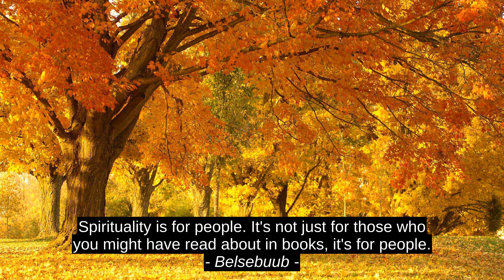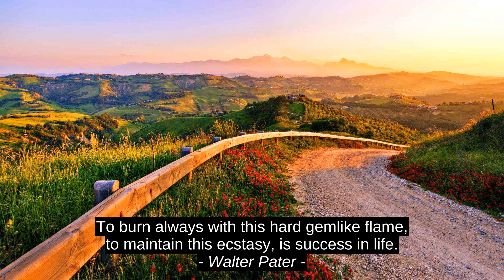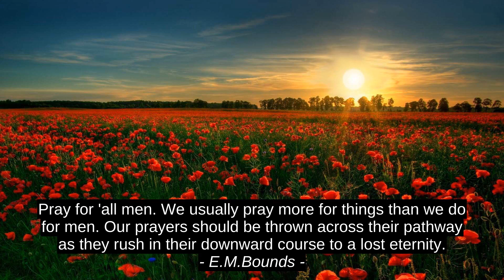9 Best Inspirational Cites - Belsebuub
Candace C. Bowen, E.M.Bounds, Enock Maregesi, Walter Pater, Ashley Smith, Michel De Montaigne, Benjamin Franklin, Anonymous, Belsebuub, citation, motivation, quotes, inspiration, success, best, top